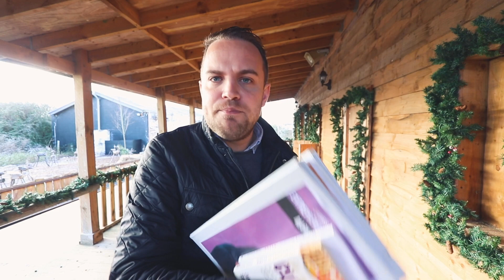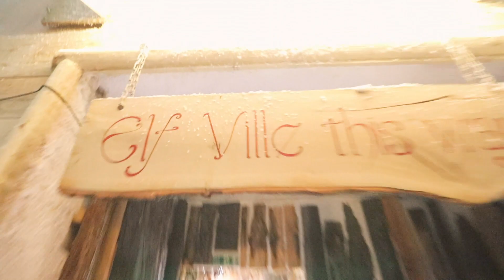Surprise Your Customers! | Backstage Business 207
In this video I take you around our Father Christmas Experience at Marsh Farm and show you how we surprise our customers and over deliver the product to provide as much value as we can.